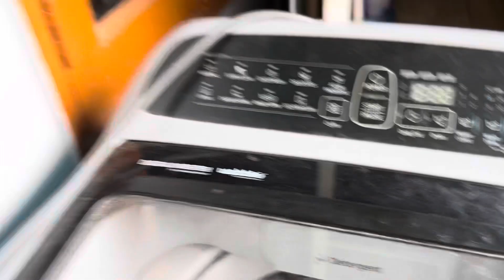फ़्रेंड्स अगर आप इस तरह से चावल बनाएँगे तो आप हमेशा यही ट्रिक अपनाएँगे //स्पेशल विडियो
🥰😋😮दोस्तों आज की विडियो मे है कुछ ख़ास // स्पेशल विडियो